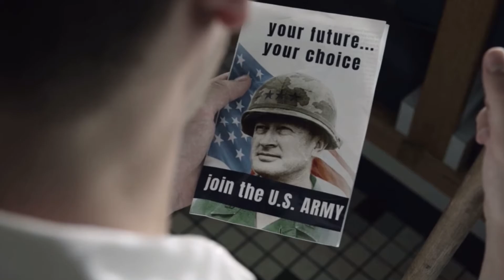Kreese’s Flashback to San Fernando Valley 1965|Cobra Kai S3 E2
Sensei Kreese gets a flashback to 1965 when he used to work at a Diner.